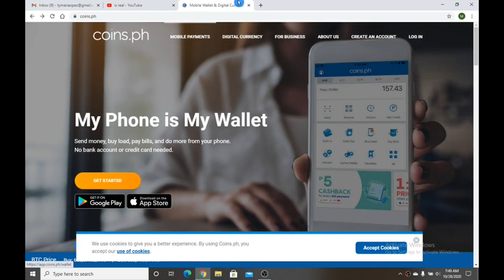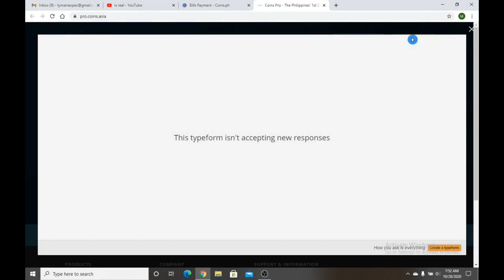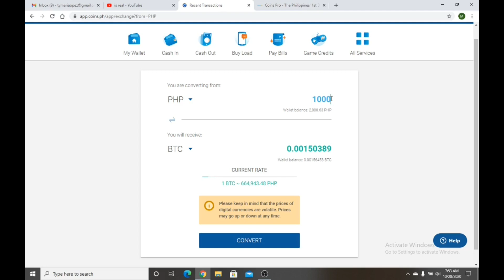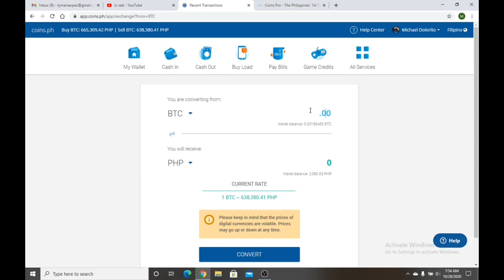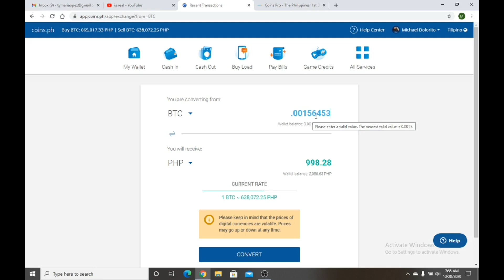HOW TO CONVERT DIGITAL CURRENCY/EARN MONEY GAMIT ANG COINS.PH, COVERTING MONEY JOB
HOW TO EARN MONEY USING COINS.PH

THIS VIDEO IS A VIDEO TUTORIAL ABOUT CONVERTING MONEY IN COINS.PH

Thank you for free video clip courtesy of the following:
Subscription Button : Video by mohamed Hassan from Pixabay